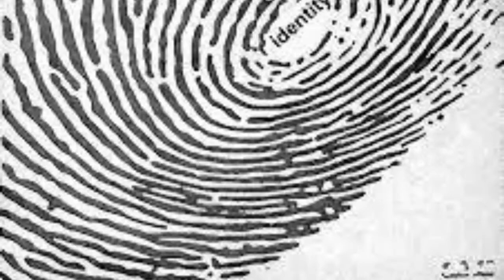G-CIPE 2015 Trailer